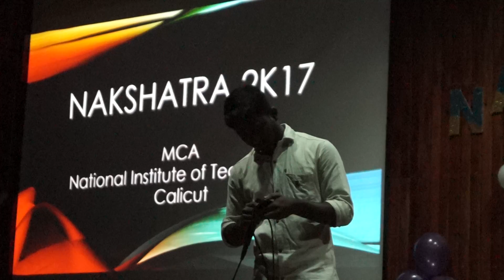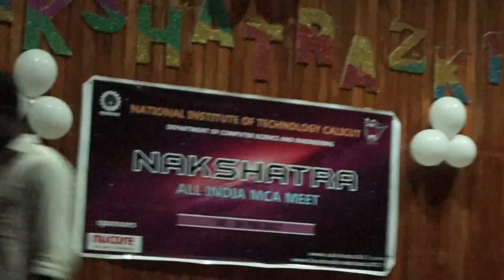Cultural events @ Nakshatra 2017 organised by National Institute of Technology, Calicut